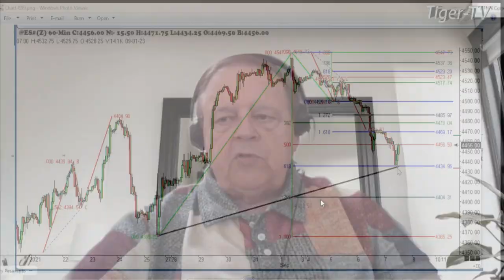September 7th 1PM ET Market Update on TFNN - 2023